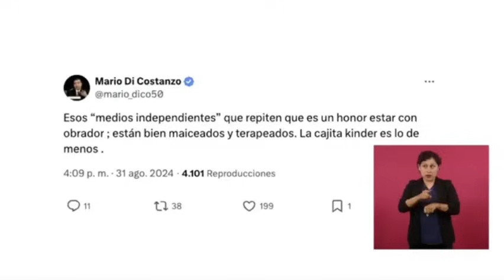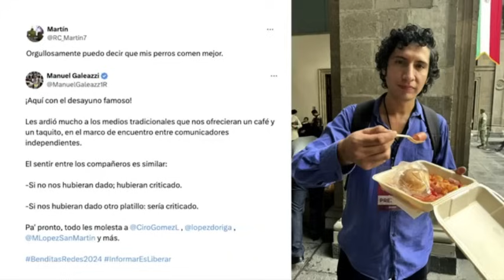ME MOLESTÓ MUCHO lo que HIZO LÓPEZ-DÓRIGA: AMLO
El presidente Andrés Manuel López Obrador lamnetó las críticas de algunos por el desayuno en Palacio Nacional a los asistentes al encuentro de comunicadores.